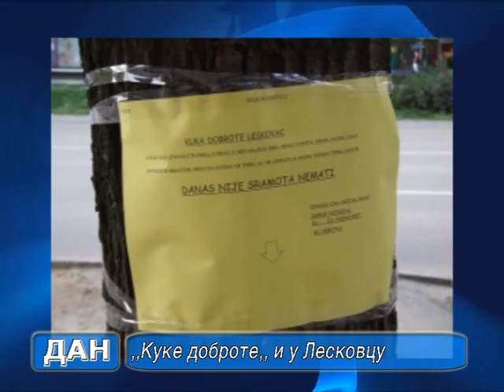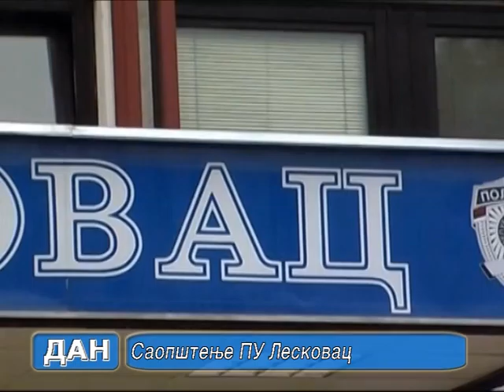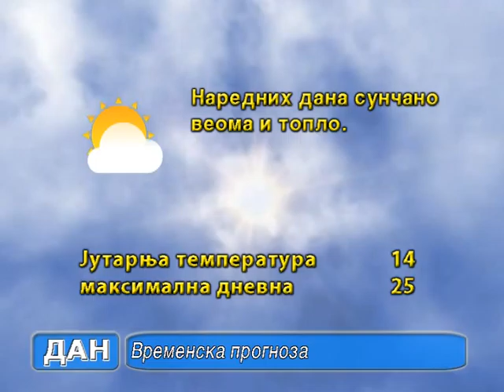DAN 6.4.2016.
Dnevna informativna emisija RTV Caricin Grad.